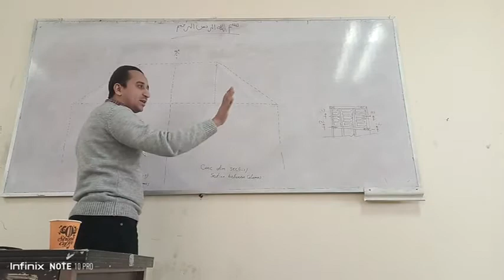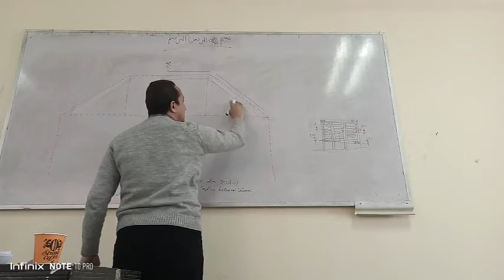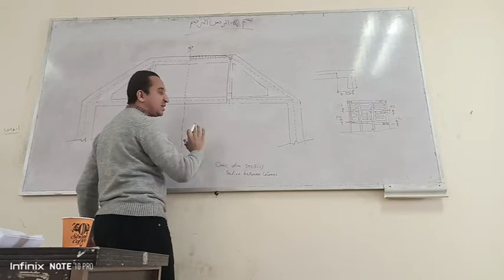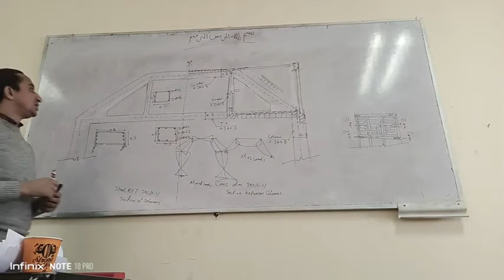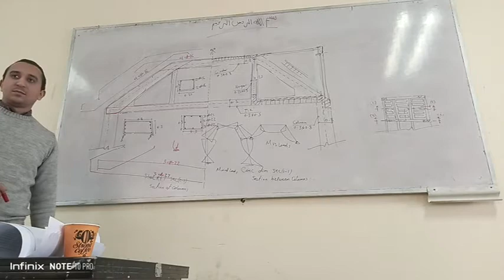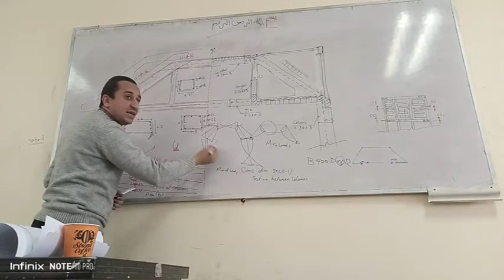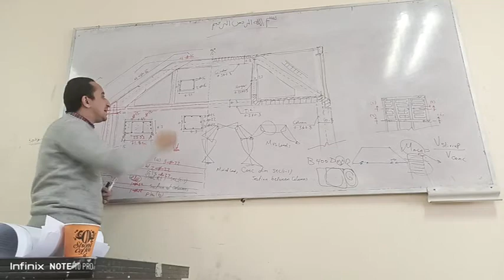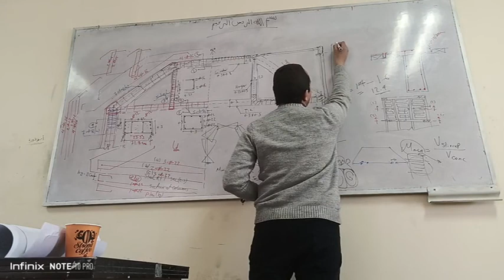sec4 - طريقة رسم تسليح ال trapezoidal shed م احمد رشوان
Civiliano_Y